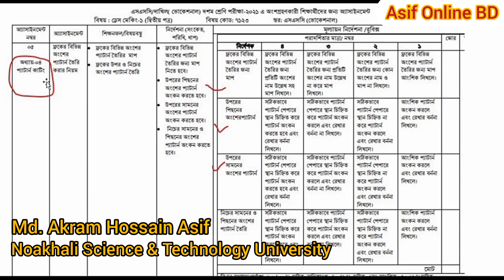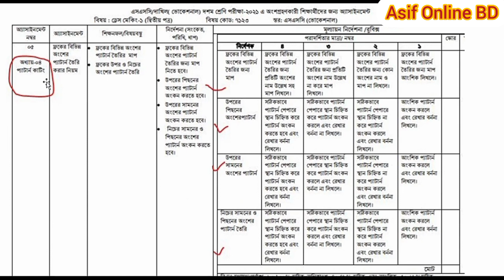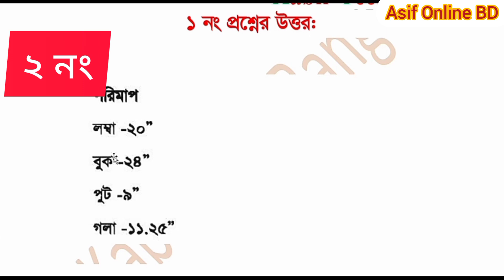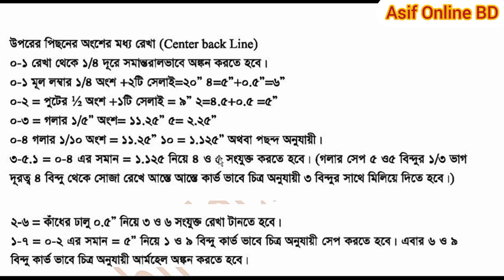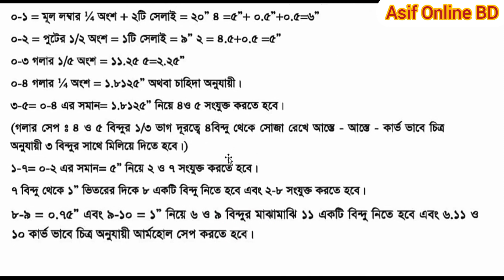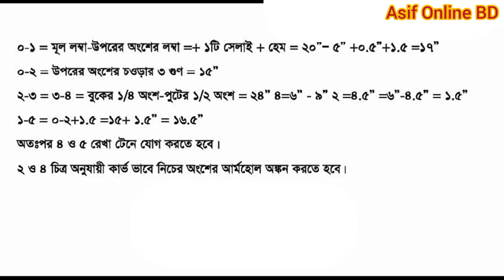SSC Vocational Dress Making-1 Assignment Answer 7th week | ড্রেস মেকিং-১ এসাইনমেন্ট উত্তর ৭ম সপ্তাহ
SSC Vocational Dress Making-1 Assignment Answer 7th week | এসএসসি ভোকেশনাল ড্রেস মেকিং-১ এসাইনমেন্ট উত্তর ৭ম সপ্তাহ ২০২১

ssc 2021 vocational 7th week dress making -1 assignment solution,
এসএসসি ভোকেশনাল ড্রেস মেকিং-১ এসাইনমেন্ট সমাধান,
ssc 2021 vocational dress making -1 assignment solution 7th week,
এসএসসি ২০২১ ৭ম সপ্তাহের ড্রেস মেকিং-১ এসাইনমেন্ট সমাধান,
ssc vocational assignment solution 2021,
কারিগরি এসএসসি ড্রেস মেকিং-১ এসাইনমেন্ট সমাধান,